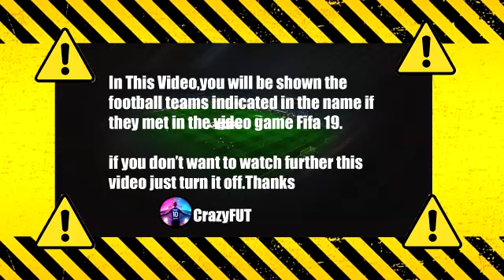Bologna vs Cagliari 2-0 Highlights & Goals | 2021 HD